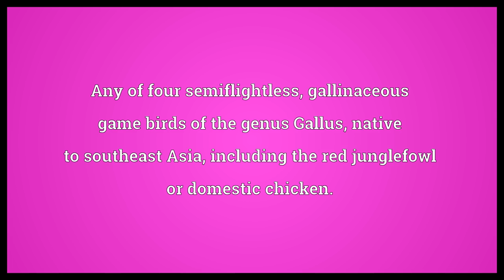Junglefowl Meaning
Video shows what junglefowl means. Any of four semiflightless, gallinaceous game birds of the genus Gallus, native to southeast Asia, including the red junglefowl or domestic chicken.. junglefowl synonyms: chicken.  Junglefowl Meaning. How to pronounce, definition audio dictionary. How to say junglefowl. Powered by MaryTTS, Wiktionary